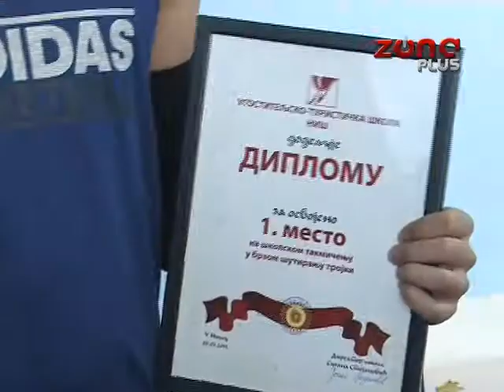ZVEZDA I DJORDJEVIC